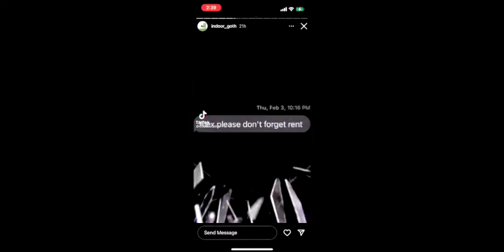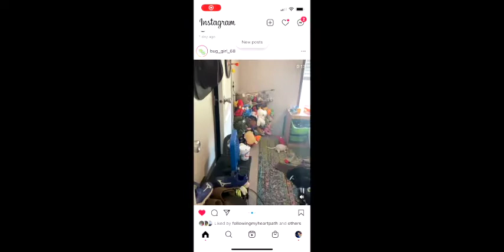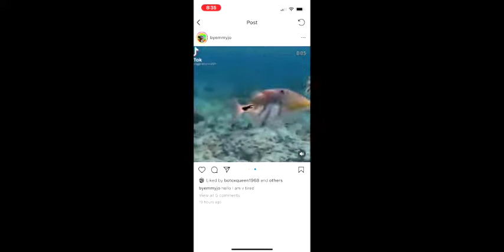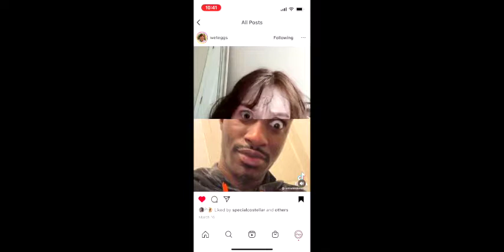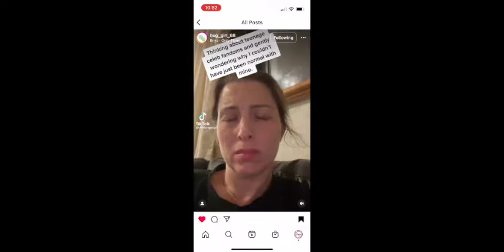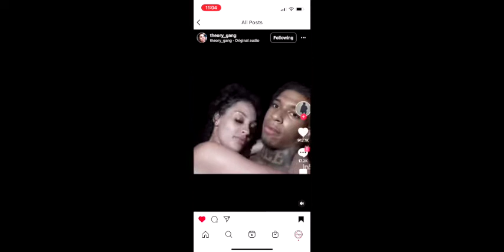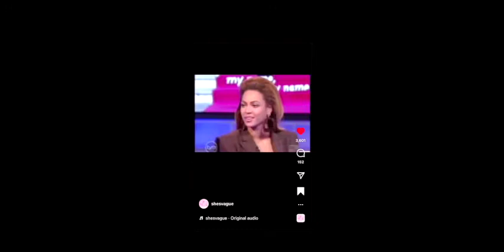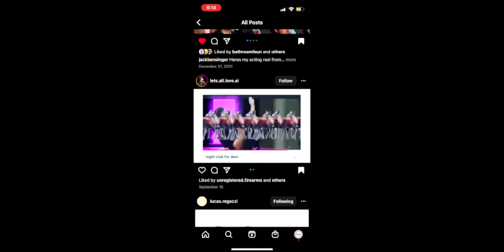Maddy's shitpost video comp…….. resurrected!!!!! Volume 26